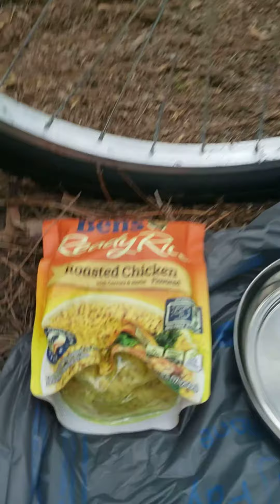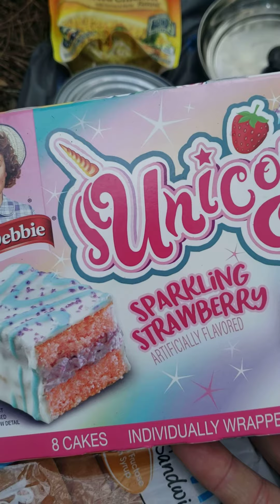making dinner beetles adventures